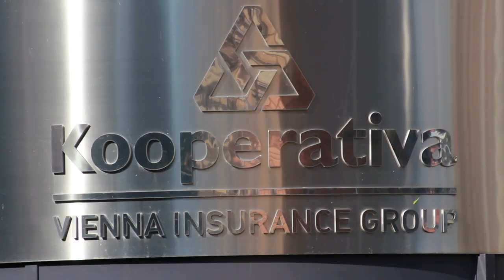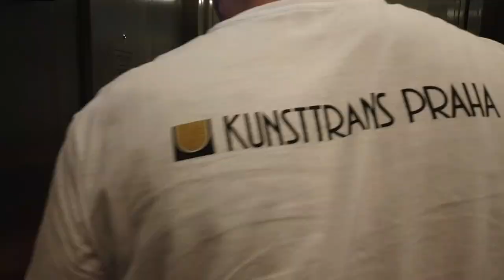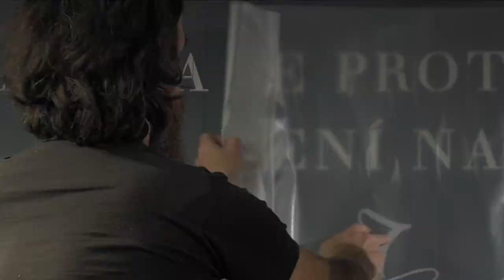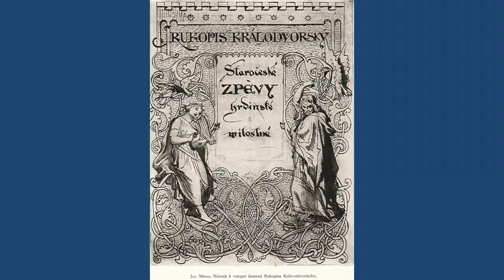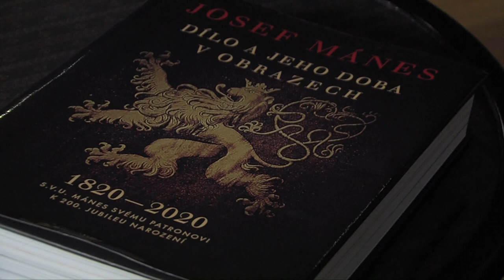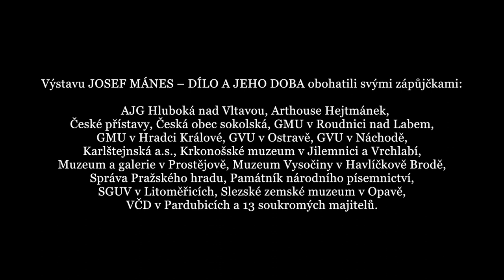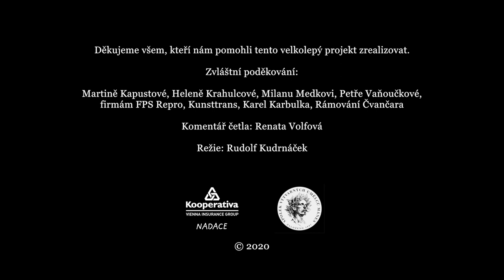JOSEF MÁNES - DÍLO A JEHO DOBA | video k výstavě | Galerie Kooperativy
Mistrovská díla světového významu, příběhy i inspirační zdroje tvorby – to vše obsahuje výstava JOSEF MÁNES - DÍLO A JEHO DOBA v Galerii Kooperativy. Výtvarná díla představují život významného malíře Josefa Mánesa s připomínkou dvoustého výročí od jeho narození.

JOSEF MÁNES-DÍLO A JEHO DOBA